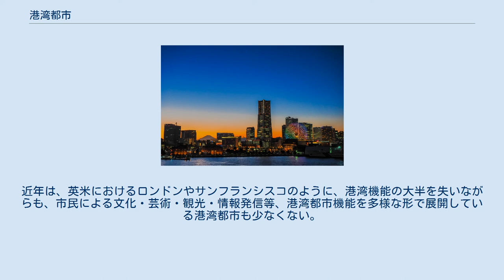港湾都市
日本の代表的な港湾都市の横浜市 港湾都市（こうわんとし, 英語: port city, ドイツ語: Hafenstadt）は、人や物の流れすなわち旅客や物流を担う交通が、陸上と水上との間で転換する地点に形成された都市。
舟運に適した海岸・湖岸・河岸において、陸上生活者と水上生活者の両方あるいはどちらか一方によって都市化が進む。
流通拠点として発達すれば、陸上と陸上、あるいは、水上と水上とをも結ぶ港湾ともなる。
港町（みなとまち）とも呼ばれる。
 古代に繁栄した都市の多くが河川や海沿いにあったことからも水域と文明の関係はきわめて重要であることがわかる。
古代世界では多くの場合、陸上交通より水上交通のほうが移動速度が速く大量輸送が可能であった。
そのため、海や河川、湖に面した船舶の停泊に適した陸地に人々が集住し、内陸方面と水上方面とを結ぶ交易市場として発達した。
そうした集落は都市へと成長して港湾都市と呼ばれるようになった。
港湾都市の形成されることが多い場所には、入り江や河口付近、岬付近などが挙げられる。
港の周辺の水域で海産物を捕獲することができれば、港は漁港としての役割を果たした。
 古代から中世にかけての港湾や港湾都市は、いわゆる「天然の良港」と呼ばれる地形を活かした自然発生的なものが多いのに対し、近世以降になると、埋め立てや掘り込みなどの土木技術を用い、埠頭を中心に港湾建設がきわめて大規模かつ緻密に設計されたものが出てきた。
後背地が商業都市や工業地帯である場合は港湾は貿易港や工業港としての機能を有し、軍事都市や軍事基地である場合は軍港としての機能を有した。
 現代においては、港湾が狭い意味での港としての機能を果たすだけではなく、ウォーターフロント開発や、後背地開発を中心に、市民生活や経済における役割を拡大させ、機能が多様化している。
近年は、英米におけるロンドンやサンフランシスコのように、港湾機能の大半を失いながらも、市民による文化・芸術・観光・情報発信等、港湾都市機能を多様な形で展開している港湾都市も少なくない。
 シンガポール港